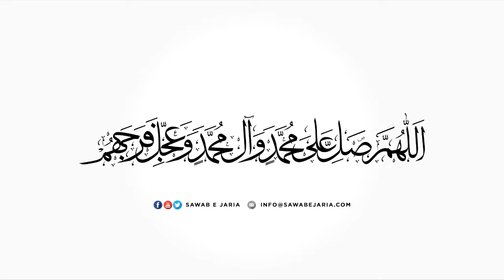Maulana Mohammad Abbas Zaidi | Deen aur Usool e Deen | 7TH September 2019(Day-7) [Ashra e Moharram]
Maulana Mohammad Abbas Zaidi

Deen aur Usool e Deen

7TH September 2019  (Day-7)

7TH Moharram 1441 Hijri

[Ashra e Moharram 1441]